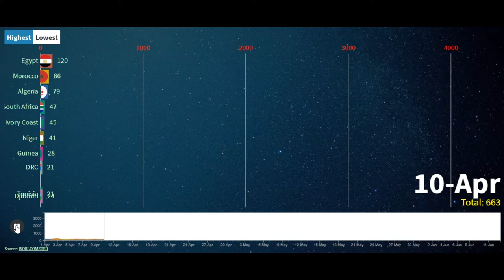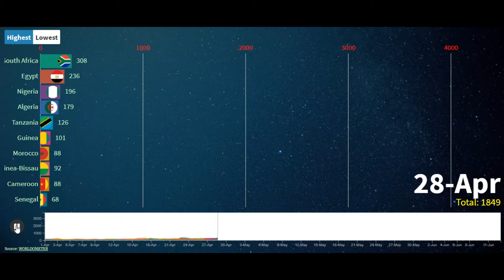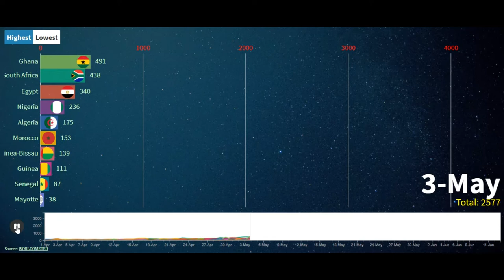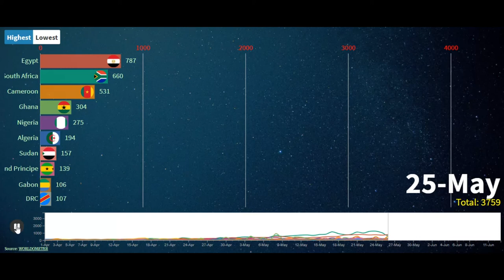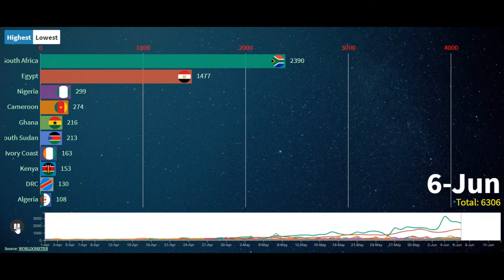[Free covid-19 race chart]. Daily confirmed case across the world up-to June 13